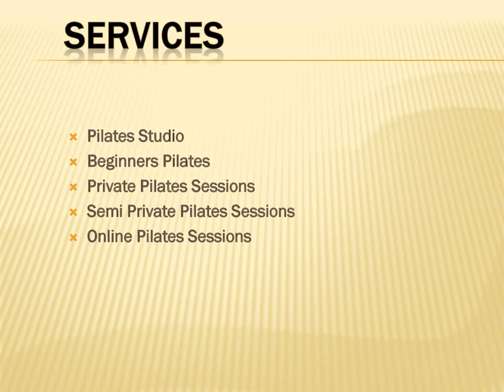Looking for the best Beginners Pilates in Wandsworth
Vivo Pilates provides the Best Beginners Pilates in Wandsworth. They  are a Pilates studio that aims to provide guests with a sanctuary of well-being and escape from the stresses of everyday life. We Offer private, one-to-one sessions, and semi-privates upon request, you’ll have the full attention and guidance of our trainers. Their studio is equipped with a full range of hand-crafted Pilates equipment allowing all the benefits Pilates brings, with no compromises.